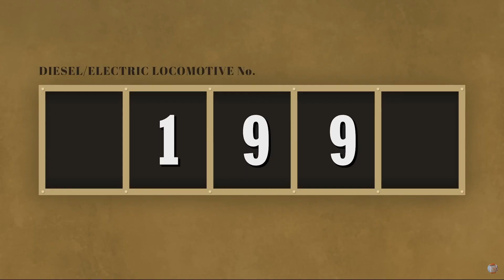Unlucky Tug: 'NoOtherThan'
It's 'none other than' you fool